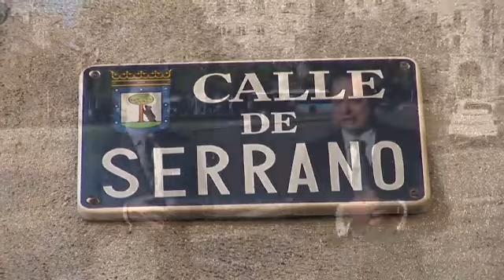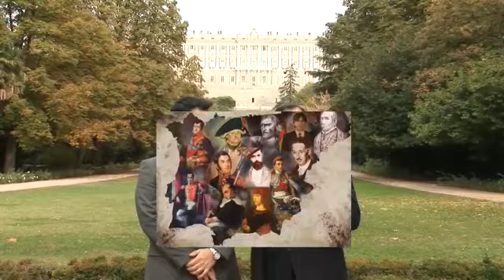Grandes Traidores a España: EL DOCUMENTAL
Documental del libro 'Grandes Traidores a España' donde Javier Algarra y Jesús Ángel Rojo dan un paseo por Madrid descubriendo los rincones de los traidores a nuestra nación.